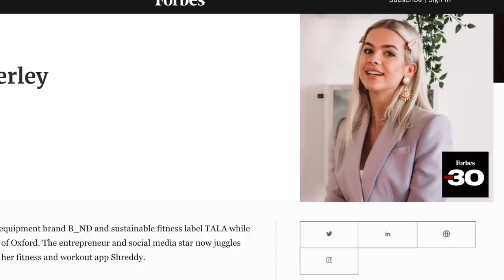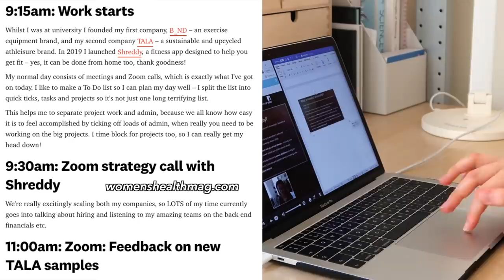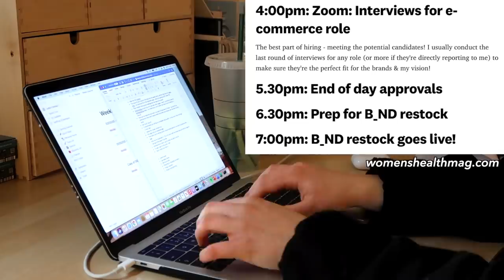I FOLLOWED GRACE BEVERLEY'S DAILY ROUTINE! | diet, productivity, workouts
Trying to follow CEO and all round female powerhouse  @Grace Beverley 's daily routine! From her morning routine, to her meals, this was so much harder than I thought it would be!

Products I use:
University:
- Metal watch strap
- Coffee machine
- Milk frother
- Desk lamp
- Squared notebook
- Black pens